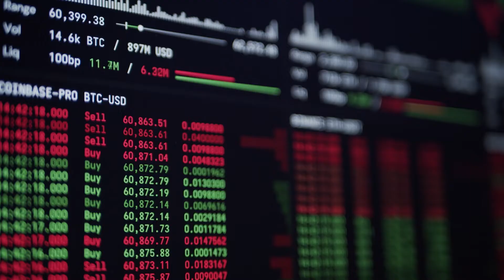A Young Working Adult Shares His Experience With MoneyOwl’s Comprehensive Financial Planning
Jenson is a young working adult who considers himself pretty financially savvy, yet he says he still reaped plenty of benefits from MoneyOwl’s Comprehensive Financial Planning service. 😄  Find out more about the lessons he learned and the steps he’s taking to reach his financial goals.

 Follow MoneyOwl on social! ✌🏻